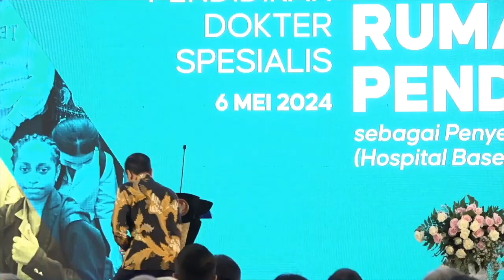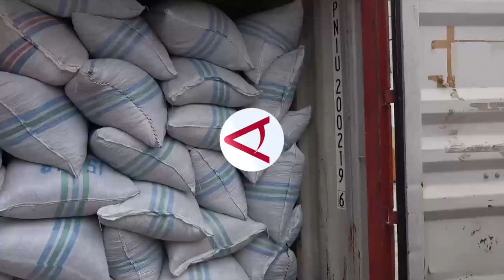Presiden terkait dokter spesialis hingga Papua kirim 10 ton biji kakao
ANTARA - Presiden Joko Widodo minta kekurangan dokter spesialis segera terselesaikan. Ratusan warga Pesisir Selatan terjangkit diare diduga karena bakteri E. coli. Papua kirim 10 ton biji kakao ke Surabaya. Ketiga berita tersebut hadir dalam Kilas NusAntara Malam, Senin (6/5). (Ludmila Yusufin Diah Nastiti/Subur Atmamihardja/Satrio Giri Marwanto/Farah Khadija)